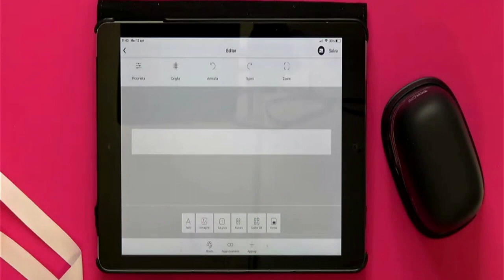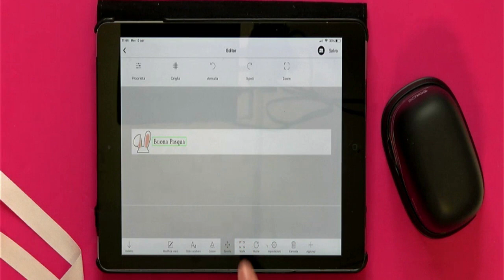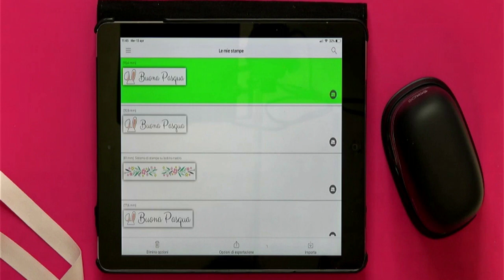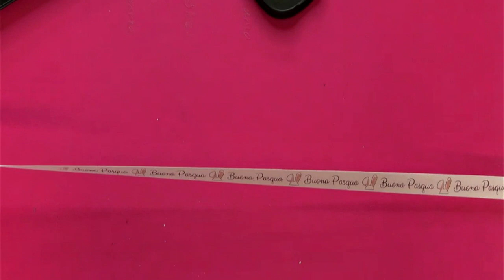Lara Vella Nastrino di Buona Pasqua con colop e-mark